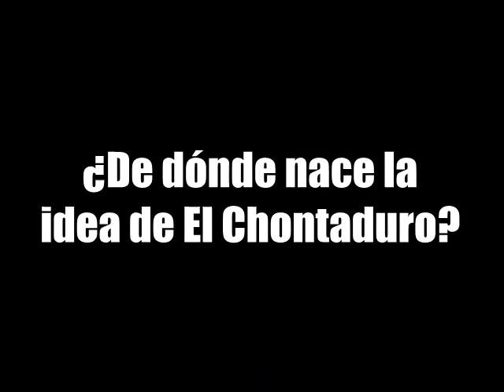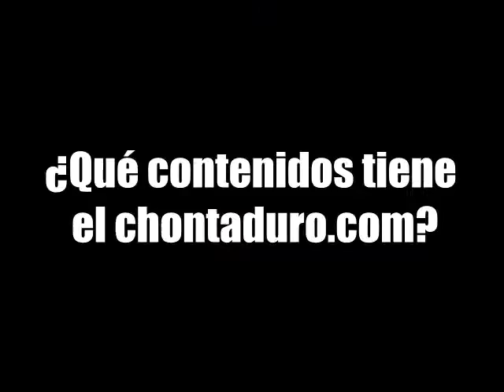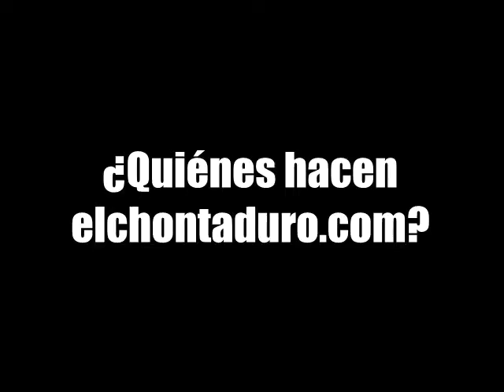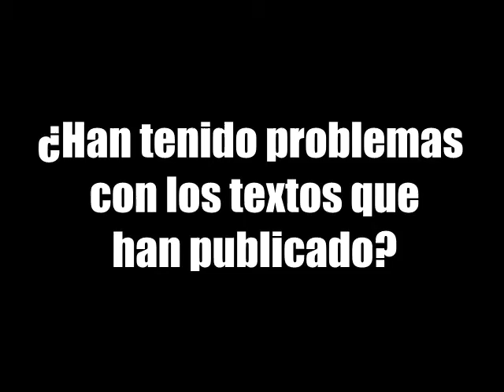Video:"A mí el chontaduro me sabe a Cali"